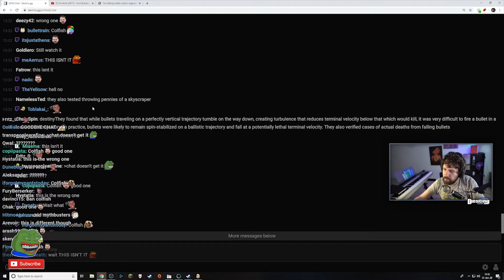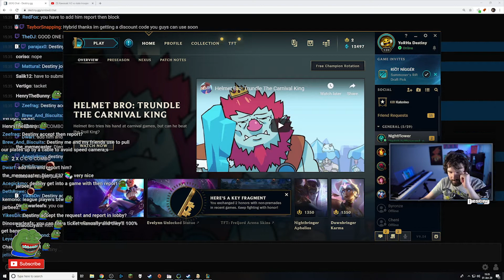Best TWITCH Clips [02.01.2020] 🔥